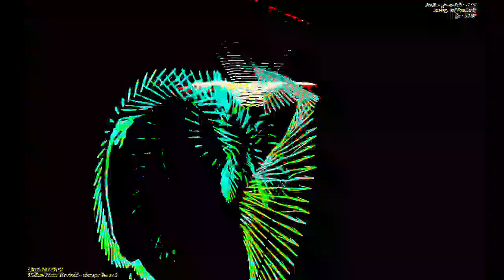[EPILEPSY WARNING] Movie 23 04 16 19h58m56s